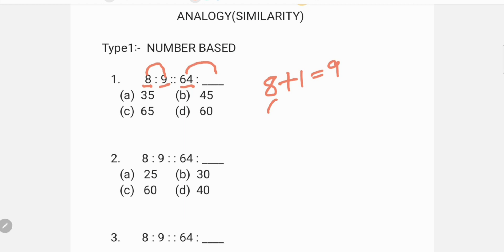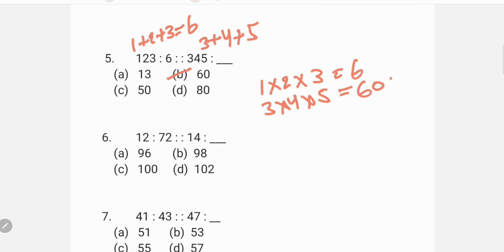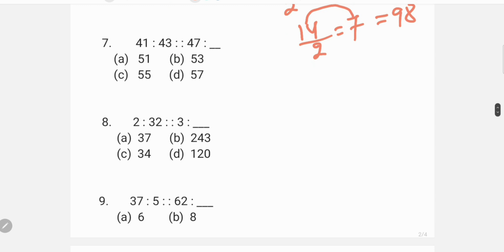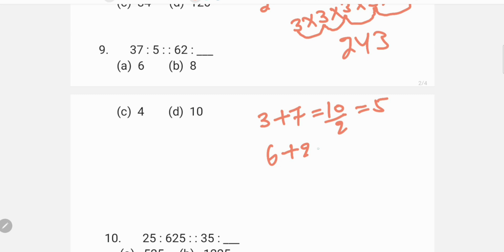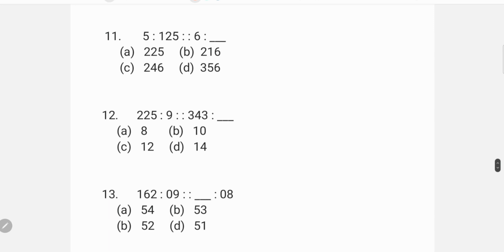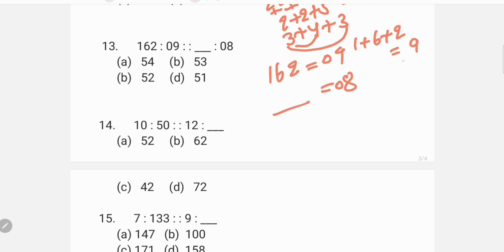(ANALOGY SIMILARITY) Reasoning. llसमानताll (LECTURE-1)